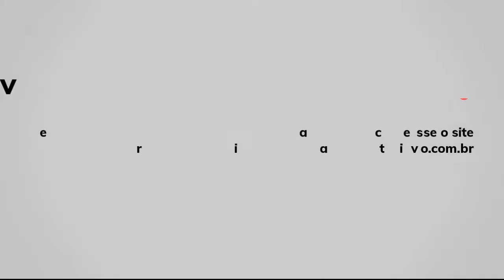Dicas para Estudar Harmonia no Violão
Respondendo ao Inscrito Matheus. Ele pergunta: "Como conciliar os estudos de harmonia entre teoria e prática?"

Nesse vídeo apresento dicas de como estudar harmonia no violão.

Bem vindo ao Violão Criativo!
Vídeos e lives sobre violão e música toda semana.